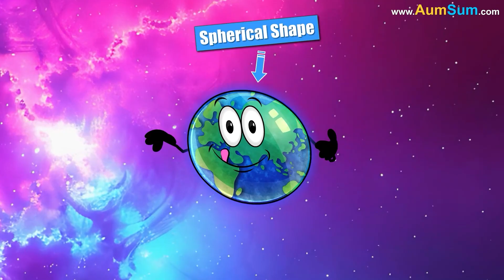Why does Acidity happen? + more videos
Why does Acidity happen?
Our stomach produces hydrochloric acid to help with digestion, but if there’s too much or it gets pushed up into the esophagus, then it leads to discomfort like heartburn.
Acidity is often caused due to overeating or consuming spicy foods. Stress and certain medications can also increase acid production.
A weakened lower esophageal sphincter, which is supposed to keep acid in the stomach, can also contribute to acidity.